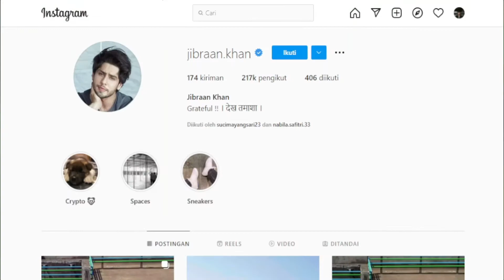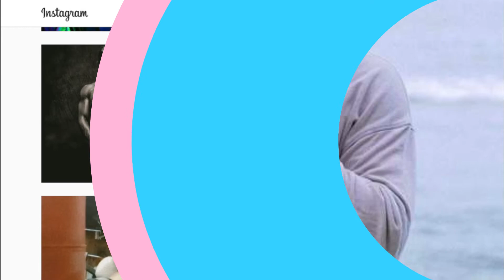Profil Jibraan Khan, 'Anak' Kajol dan Shah Rukh Khan di Film KKKG Gini Kehidupannya !!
Jibraan Khan dikenal sebagai anak dari Shah Rukh Khan dan Kajol berkat film Kabhi Khushi Kabhie Gham. Karakternya yang polos membuat penonton gemas dan bahkan masih mengingatnya hingga saat ini.